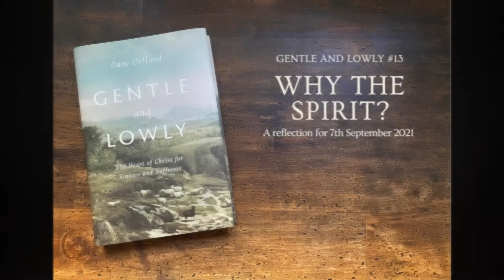Gentle and Lowly 13